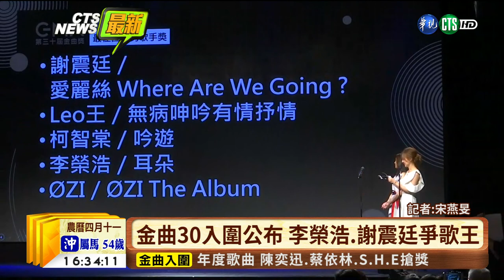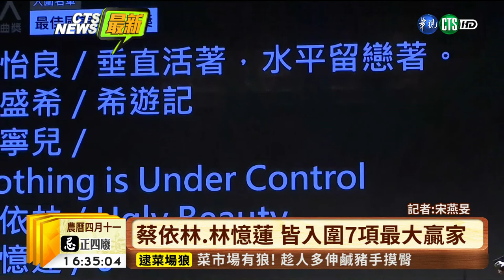【台語新聞】蔡依林拚金曲歌后 戰林憶蓮.艾怡良 | 華視新聞 20190515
第30屆金曲獎今（15）日舉辦入圍名單公布記者會，請來金曲歌后「戴佩妮」、「黃妃」，還有天團茄子蛋、玖壹壹擔任揭獎嘉賓。